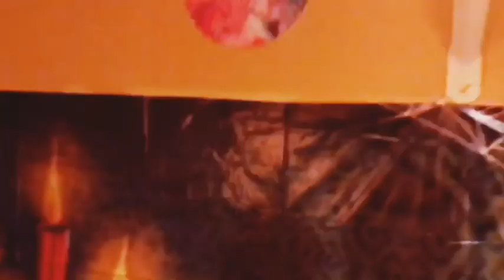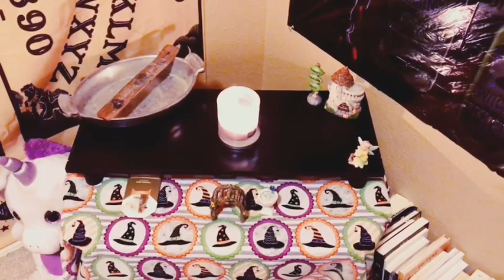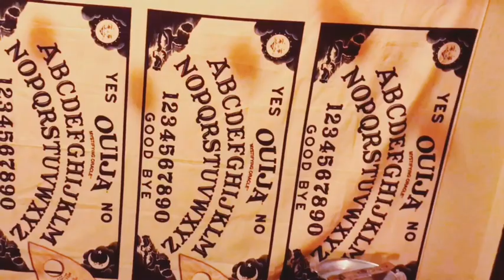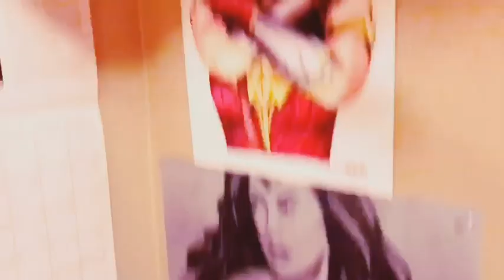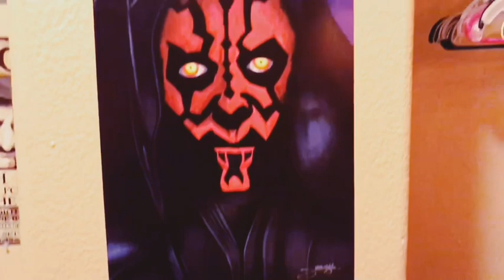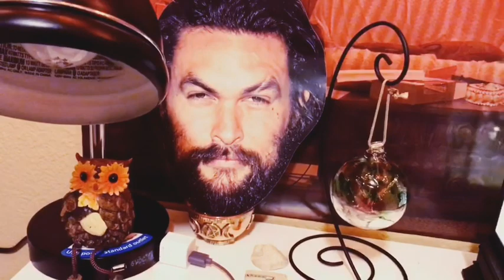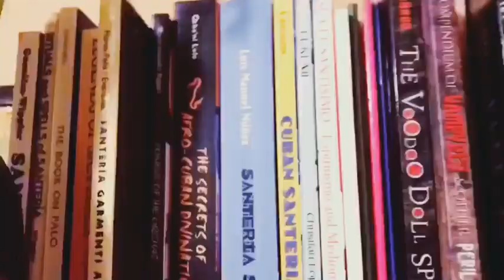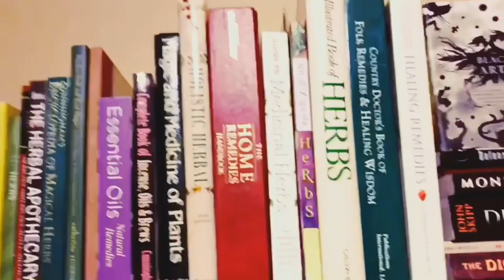My Witchy office closet